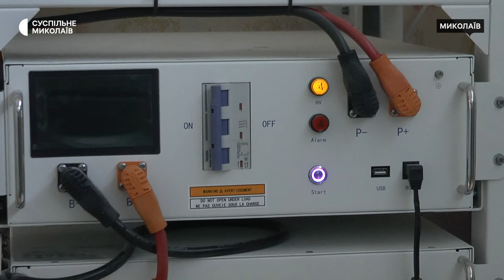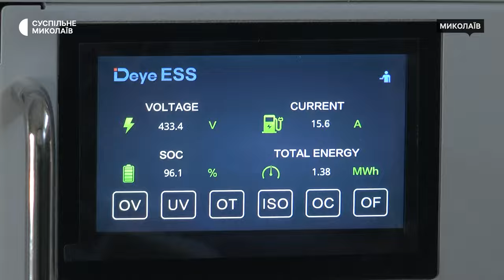Енергозбереження: миколаївська лікарня встановила сонячні панелі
На Миколаївщині у 2024 році попит на встановлення систем енергозбереження,  зокрема станцій з використання сонячної енергії зріс у 3-6 разів. В одній з лікарень міста встановили сонячні панелі.